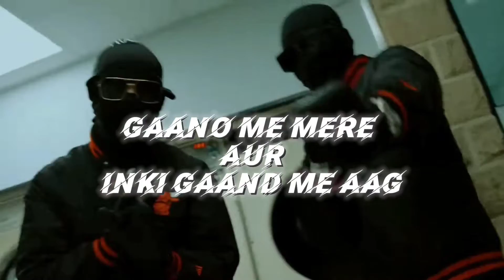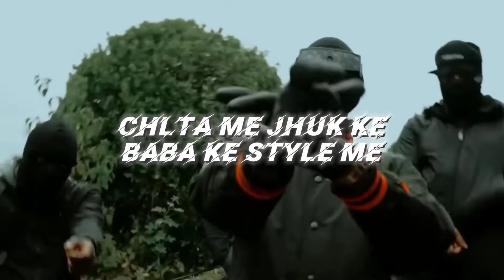NAAM CHIRAG(OFFICIAL LYRICAL VISUALIZER) || INDIAN DRILL || NEW INDIAN RAP SONG 2023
A  fire drill with absolute lyricism.
Hey! This is your's own "CHIRAG" A rapper who would provide you with the best quality of music he can, i assure you that i won't ever disharten you all, just be with me till the end, believe me that you would see me reaching heights in very very near future, just support me, it should be a flex for you "the real ones" That you are my audience from day 1,my audience would be my flex too. Actually the biggest flex, just stay strong stay united.
Your boy straight outta UP38
JAI HIND
JAI BHARAT
performed by:Chirag
lyrics:Chirag
prod.by:lejJA
mixing/mastering:Chirag
visuals:Xdevil

hindi l
latest rap song 2023
paradox new song bum bum bhole
MC stan new song
emiway new sing
new rap song trending reels
new punjabi song this weak
trending hindi rap song 2023
top 10 motivational rap songs in hindi
sad rap songs hindi
Hindi rap song Instagram
best underrated rap songs hindi
dhh motivational songs
new hindi sad rap song
top 10 rap songs in india
Best hindi rap song